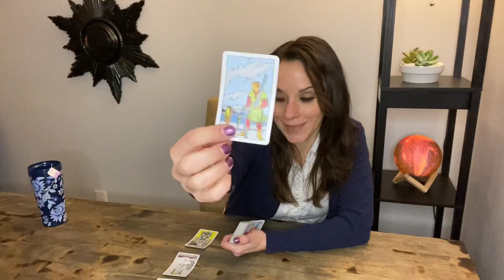TAURUS - DECEMBER 2020 – YOUR TWIN FLAME IS JEALOUS, TAURUS!! ♉️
TAURUS TAROT
 DECEMBER 2020 LOVE READ

 The choices are up to you, TAURUS!
Take what resonates, leave what doesn’t
TAURUS Sun Moon Rising and Venus signs

DOWNLOAD FULL VERSION ON YOUR SMART DEVICE OF

THE TAROT VERSE: Fun Rhymes to Learn Tarot
Only $5.45!!!

The Rider Tarot Deck - Rider Waite

TAURUS TAURUS TAURUS